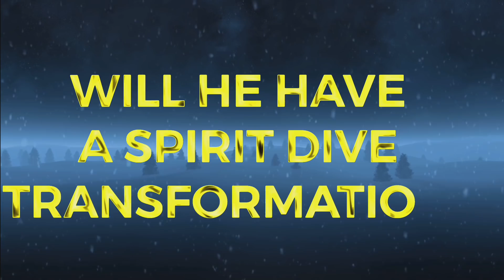NEW wizard king CONFIRMED | Black Clover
Black Clover chapter 284 might show the new power up of Fuegoleon and Nozel. In Black Clover 284 the spade war arc continues and the devils appear. The Dark Triad Dante Vanica and Zenon have 100% Devils Power. We waiting for Asta Liebe Devil Union Mode Black Guardian. Black Clover 284 Spoilers soon. What will happen in Black Clover chapter 285 who will be the next wizard king